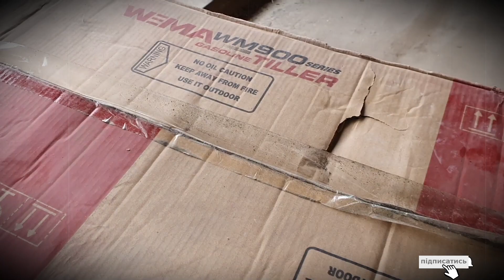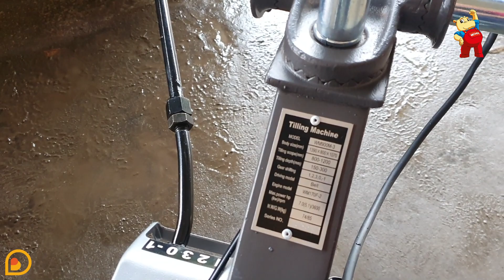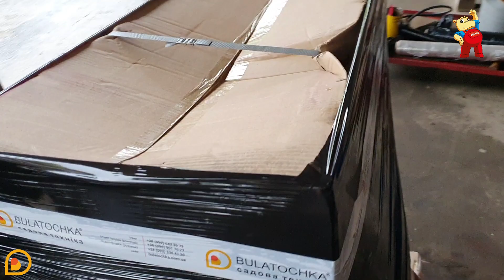ДИВОВИЖНИЙ та СУЧАСНИЙ МОТОБЛОК [WEIMA WM900M-3] Що таке послуга "ДОВІРА"?